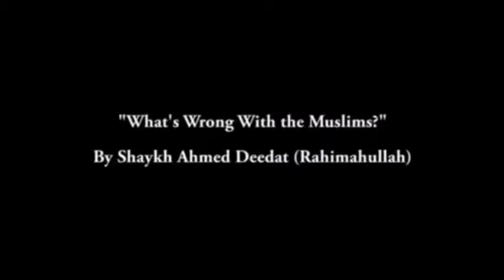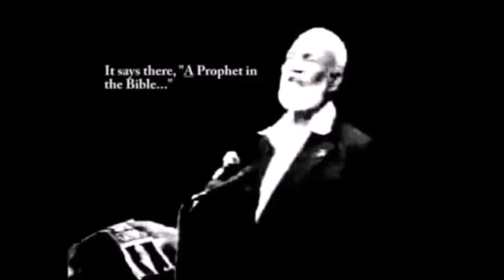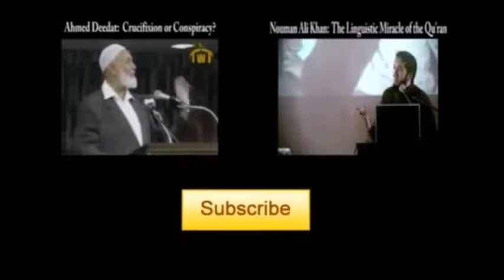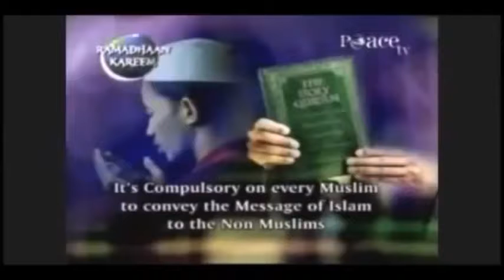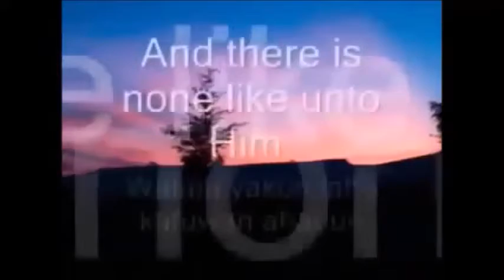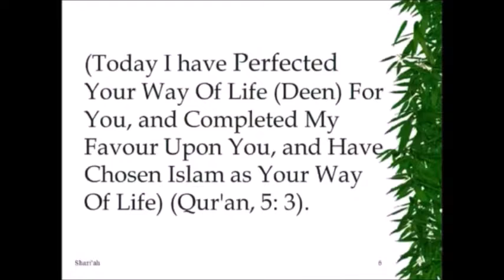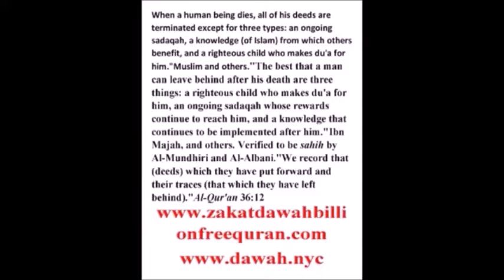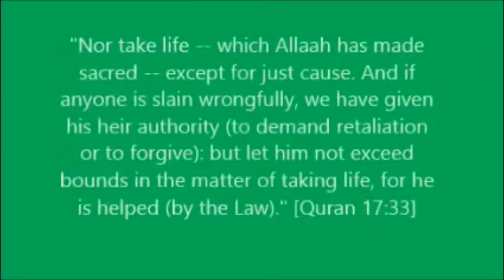How to do Da'wah? by Dr Zakir Naik